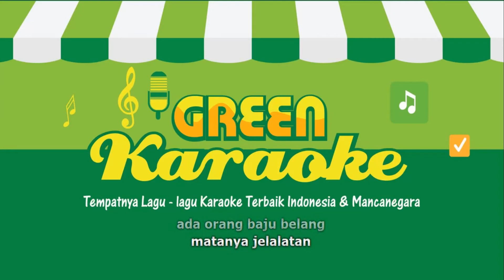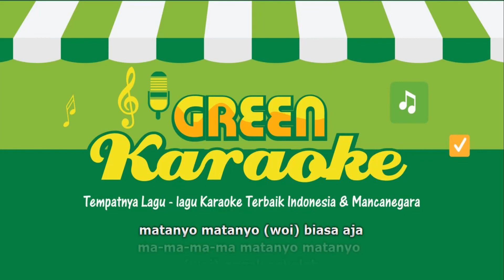Wali - Matanyo (Karaoke)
Selamat Datang di Green Karaoke.
Tempatnya Lagu-lagu Karaoke Terbaik Indonesia & Mancanegara.

Mohon kesediaannya mencantumkan link channel kami jika menggunakan konten kami untuk cover (reupload).

Untuk yang ingin dibuatkan lagu versi karaoke silahkan request di kolom komentar. Akan segera dibuatkan bagi yang terpilih.